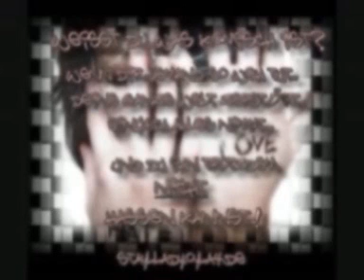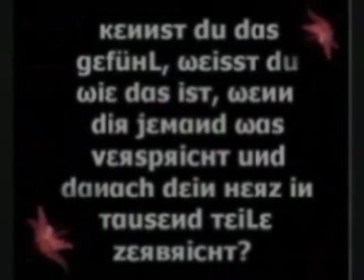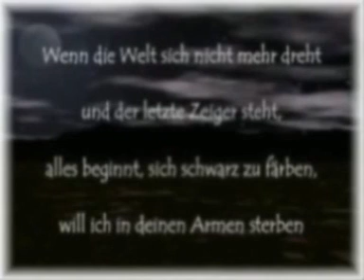dragon - meine nummer eins